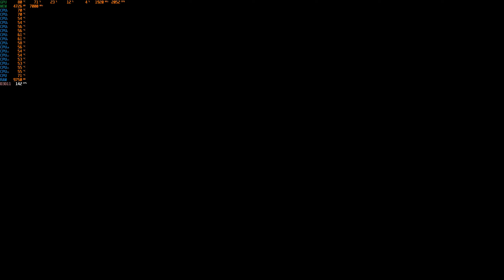Battlefield 5 | 2K |**RTX 2080 Ti Msi Gaming x trio & i9 9900K**Ultra settings RTX ULtra Gameplay